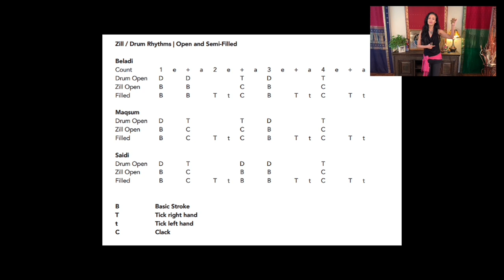Belly Dance Finger Cymbal Tutorial | The Importance of Multiple Sounds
Inquiring minds want to know...

How many sounds do you use with your finger cymbals?

And why does it matter?

The finger cymbals are a musical instrument (which makes YOU a musician!) And as such, your cymbals are capable of creating several sounds with different timbres and textures within each one.

However, when I see finger cymbals used in belly dance performances, nine times out of ten it's going to be just one sound.

Why would we only ever use just one sound when they are capable of so much more?  Honestly, using just one sound with the cymbals is a little like owning just one pair of shoes.  Sure, you can get away with it, but why limit yourself where there is so much more fabulousness to be had, right?

Maybe you still aren't convinced.  And while I was let in on the secret of the importance of multiple zill sounds years ago, it wasn't until I learned this one fact that I changed my zill playing for the better for good.

Want to know what I learned that tipped the scales and made me commit to better, more musical zilling in my belly dance life?

Check out this week's video and I'll give you the inside scoop!

If you are ready to take the plunge and take those musicals instruments on the tips of your fingers more seriously, I invite you to join me for my free finger cymbal jumpstart course aimed at giving you the foundation you need to become the rock star ziller you are meant to me.